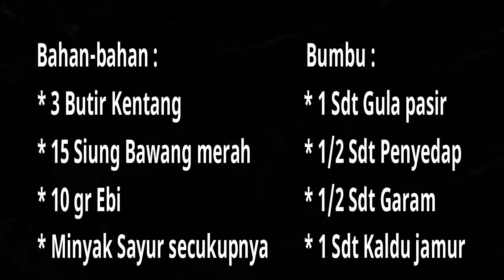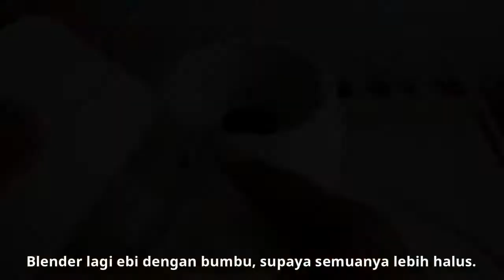KERIPIK KENTANG EBI | POTATO CHIPS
Hallo semuanya,
Kali ini kita akan membuat salah 1 resep olahan dari kentang yaitu KERIPIK KENTANG EBI

Berikut bahan yang di perlukan

Bahan utama :
* 3 Butir kentang
* 15 Siung Bawang merah
* 10 gr Ebi

Bumbu :
* 1 sdt Kaldu Jamur
* ½ sdt Garam
* 1 sdt Gula pasir
* ½ sdt Penyedap

Cara pembuatan :
Silahkan lihat di video sampai habis, Terima kasih :)